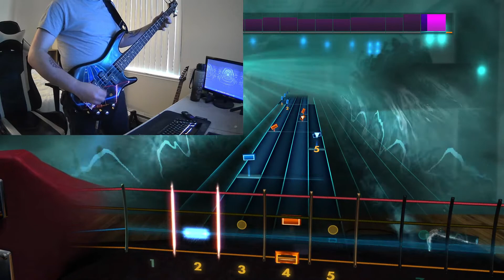My Own Prison - Creed - Bass - Rocksmith